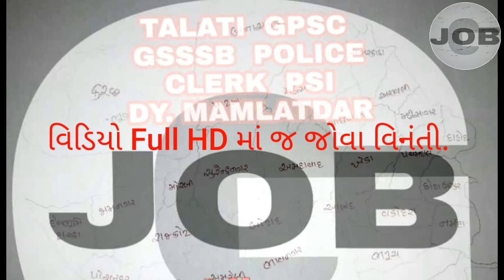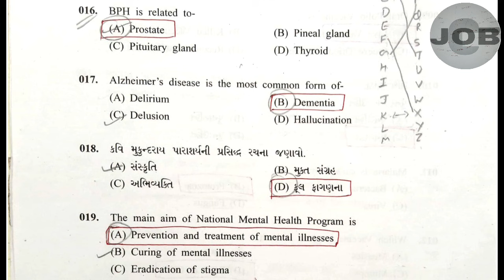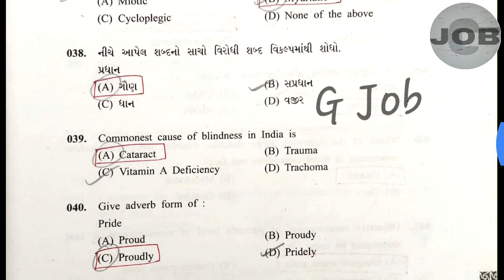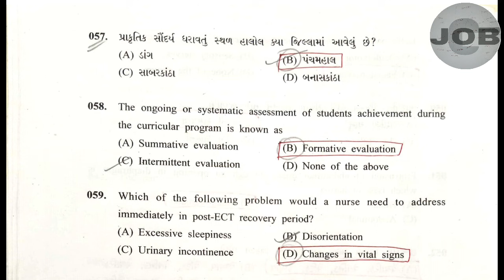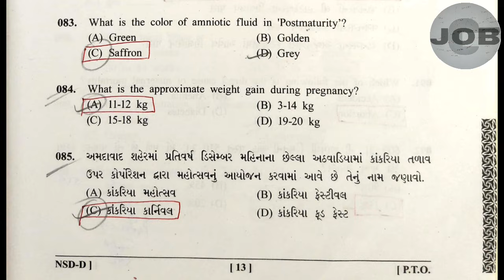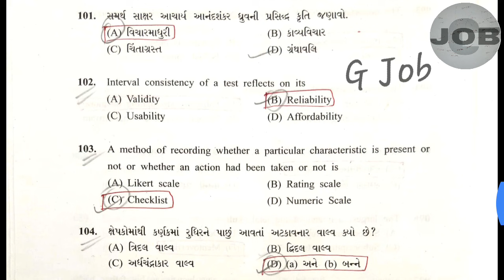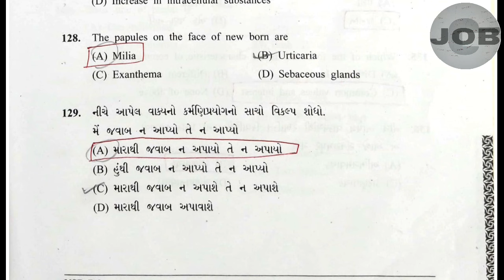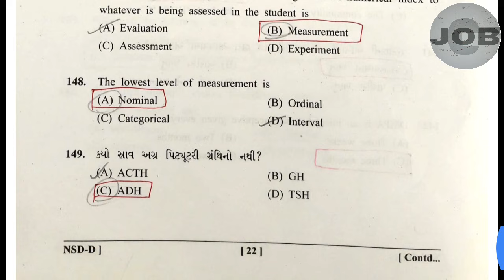GPSSB | GSSSB | NURSE Old Paper | આવનારી સ્ટાફ નર્સ માટે ખૂબ જ ઉપયોગી પ્રશ્નપત્ર | G JOB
GSSSB
ADV 108
NURSE PAPER
EXAM DATE 01/04/2018
Staff nurse old papers